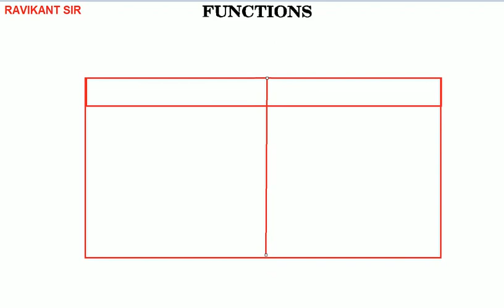Functions | Class 11th Maths | R D Sharma Solution | Dhanpat Rai Publication | Chapter 3 | Part 2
In this video, I discussed Domain, Codomain & Range of Function, Define Function & Equal Functions.